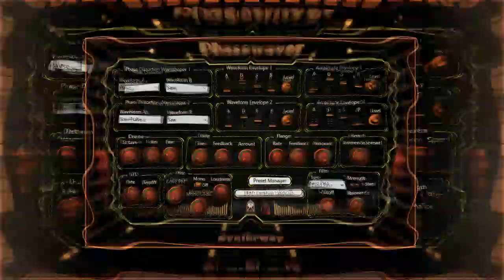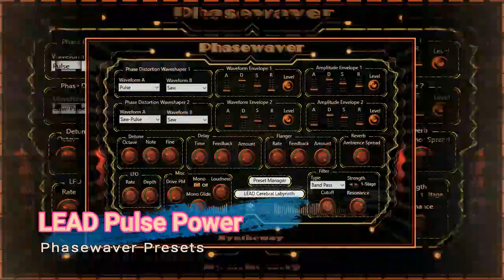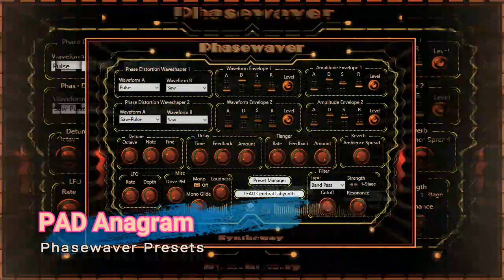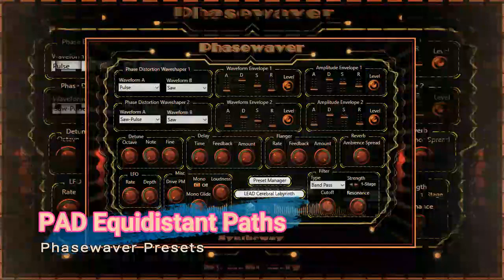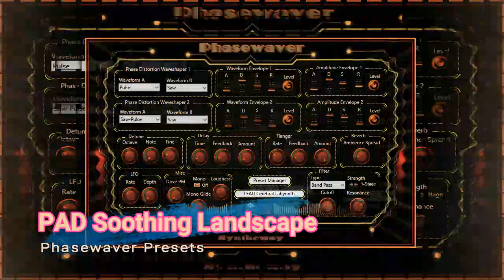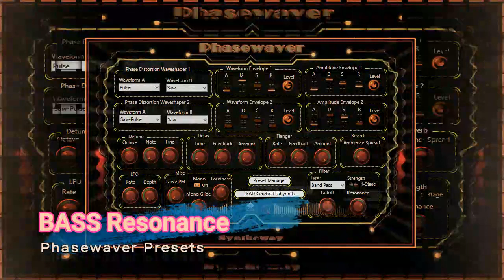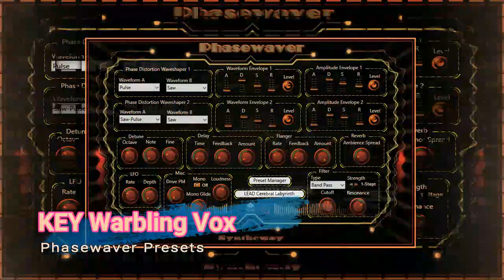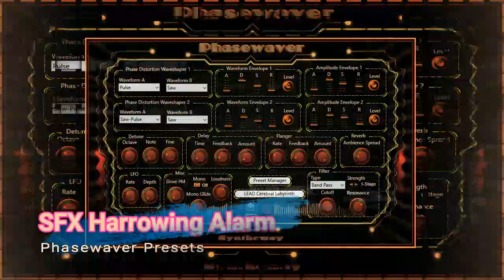Phasewaver VST VST3 Audio Unit. Polyphonic Phase Distortion Synth: Leads, Pads, Keys, Basses, Atmos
- Phasewaver is a phase distortion synthesizer with a vast array of composite waveshaping and amplitude modulation to generate a complex frequency spectrum. Essentially, the harmonic content of a carrier waveform dynamically change by influence of another modulator waveform, which can be used to create synth pads, keys, leads, basses, atmospheric textures, ambient soundscapes and sound effects.

Features a collection of 40 presets suitable for many genres and styles of music and flexibility to custom design over a wide sonic spectrum. Available as plugin in VST and VST3 64 bit versions for Windows, as well as in Audio Unit for macOS.

Features

• Two phase distortion oscillators. Offers 16 different single-cycle waveforms per channel.
    - Two waveshapers. These combo boxes presents a double selectable wave shapes for each oscillator with 5 basic waveforms: sawtooth, square, pulse, double sine and sawtooth-pulse plus 3 resonant waveforms: resonance 1 (sawtooth), resonance 2 (triangle) and resonance 3 (trapezoid).
• 'Waveform Envelope Generator' and 'Amplitude Envelope Modulator' for both phase distortion oscillators to control the audio signal passing through them, with independent control over each stage: Attack, Decay, Sustain and Release parameters.
• Detune. The following parameters controls function as coarse and fine tuners by providing overall transposition and tuning of the oscillators (common for all oscillators and waveforms):
    - Octave. Selector to specify octaves above or below the current octave.
    - Note. Selector to switch between 0 to 11 semitones.
    - Fine. A fine-tuning.
• Filter Section. A smooth state variable filter with the following parameters:
    - Filter Cutoff. Adjusts the frequency range to contour the sound, add or regulate brightness.
    - Filter Resonance. Slightly emphasize or suppress portions of the signal above or below the defined color/tone frequency.
    - Filter Mode. Switches the filter between low-pass, high-pass, band-pass, or band-rejection filter types.
    - Filter Strength. Makes subtle changes to the filter character.
• Low-Frequency Oscillator. These parameters apply LFO modulation. By using the LFO to modulate various aspects of the audio signal, you can apply effects such as vibrato or tremolo. Knobs includes: LFO Rate and LFO Depth.
• Reverb effect.
• Delay effect. Stores the input signal and plays it back after a certain amount of time, creating from a subtle echo to a pronounced blending of previous sounds with new sounds.
• Flanger effect. Creates a mixing of two identical signals together, one signal delayed by a small and gradually changing period, causing a ‘phase shift´ between the two signals.
• Drive PM. Provides a phase distortion extra modulation depth. Turn it clockwise to increase it or counterclockwise to decrease it.
• Monophonic Mode.
• Mono Glide.
• MIDI automation.
• Preset Manager: 'Browser' to load and save presets and banks.
• 40 presets:

01 LEAD Cerebral Labyrinth 00:10
02 LEAD Double Sine Force 00:35
03 LEAD Fuzzy Darkness 00:53
04 LEAD Pulse Power 01:07
05 LEAD Resilient Mind 01:34
06 LEAD Shivering Impulse 01:53
07 LEAD Spatial Depth 02:11
08 LEAD Trembling Ripples 02:34
09 PAD Ambience Texture 02:49
10 PAD Anagram 03:10
11 PAD Eden Connection 03:29
12 PAD Equidistant Paths 03:54
13 PAD Melancholic Scenery 04:13
14 PAD Rhythmic Entrance 04:27
15 PAD Somber Cadence 04:37
16 PAD Soothing Landscape 04:56
17 BASS Electric Synth 05:18
18 BASS Gritty Blur 05:31
19 BASS Resonance 05:54
20 BASS Wah Wah 06:10
21 KEY Combo Organ 06:22
22 KEY Electric Harpsichord 06:49
23 KEY Electric Piano 07:19
24 KEY Funky Clavi 07:42
25 KEY Magical Sunset 08:03
26 KEY Oriental Lute 08:18
27 KEY Pulse Organ Hue 08:50
28 KEY Sawtooth Brass 09:13
29 KEY Warbling Vox 09:37
30 ATMO Chaotic Impulse 10:04
31 ATMO Enchanted Place 10:15
32 ATMO Gloomy Ambient 10:31
33 ATMO Heavenly Chimes 10:46
34 ATMO Hidden Apocalypse 10:56
35 ATMO Tormented Ghost 11:11
36 ATMO Warning Zone 11:21
37 SFX Buzz Machine 11:34
38 SFX Glider Takeoff 11:51
39 SFX Harrowing Alarm 12:00
40 SFX Permuted Frequencies 12:13